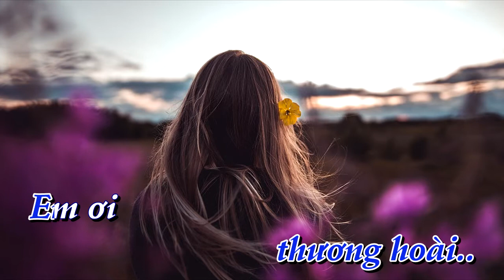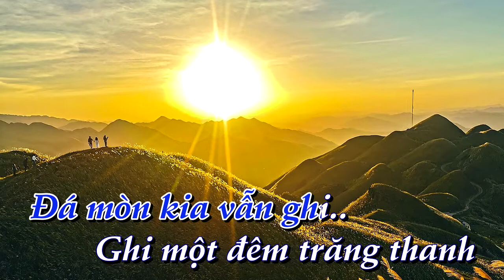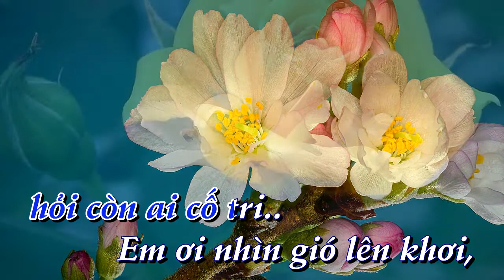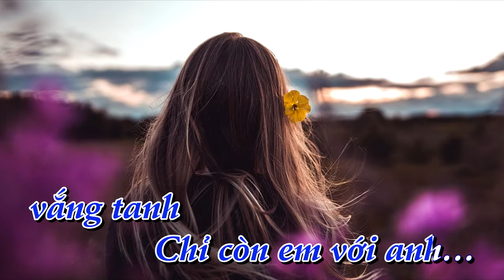[KARAOKE] Con đường xưa em đi _ tone Nam [Bình Quân Anh]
✔ Karaoke:  Con đường xưa em đi       ✔ Tác Giả:    Châu Kỳ & Hồ Đình Phương
✔  Lời bài hát   Con đường xưa em đi
Con đường xưa em đi
Vàng lên mái tóc thề
Ngõ hồn dâng tái tê
Anh làm thơ vu quy
Khách qua đường lắng nghe
Chuyện tình ta đã ghi
Những mùa trăng vu quy
Vì mưa gió không về
Chiến trường anh bước đi
Có nàng hoen đôi mi
Ngóng theo đường vắng hoe
Hỏi còn ai cố tri
Em ơi nhìn gió lên khơi
Lòng có trông vời một người xa cuối trời
Nơi đây phiên gác canh dài
E ấp đôi lời mình còn nhớ thương hoài
Em ơi màu áo phong sương
Mình ước huy hoàng
Được bàn tay chính nàng
Dâng hoa dâng hết ân tình
Tình đến bao giờ hỏi đường xưa mà nhớ
Thời gian có quên gì
Đá mòn kia vẫn ghi
Ghi một đêm trăng thanh
Quán bên đường vắng tanh
Chỉ còn em với anh